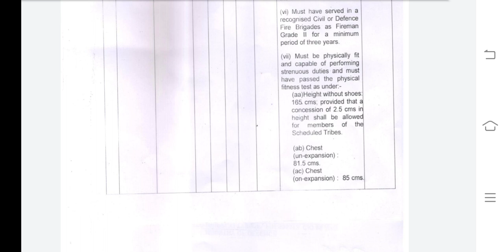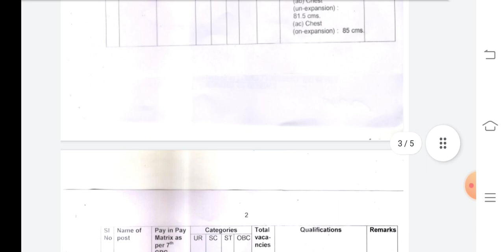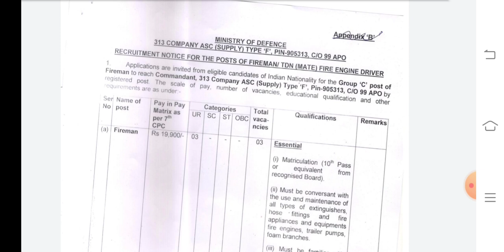आर्मी ASC SUPPLY COY भर्ती आ गई है दसवीं पास भर्ती,ALL INDIA, पूरी जानकारी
14fad
23fad
39fad
18fad
15fad
army asc bharti
army asc south bharti 2021
5133asc wb
army aoc vacancy 2021
aoc tradesman mate dv
bro gref bharti 2021
military school bharti 2021
army fireman vacancy 2021
army Cod vacancy 2021
military hospital bharti
Bro gref medical process
military college Telecom bharti
army ota gaya
ota Chennai

23fad
41fad
15fad
39fad